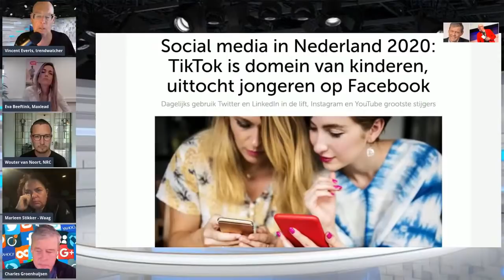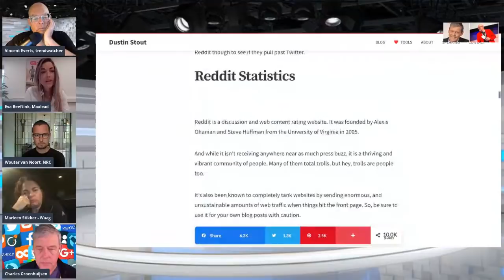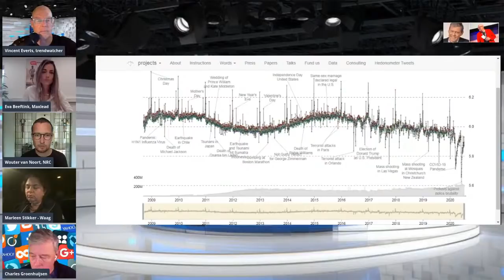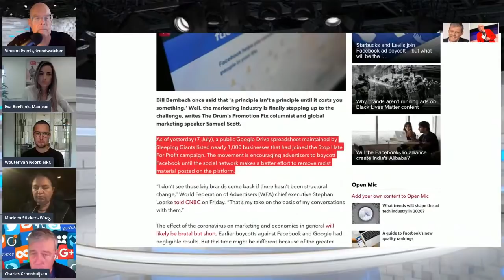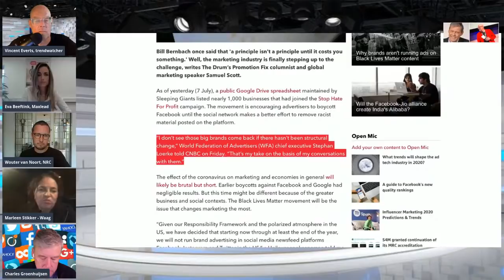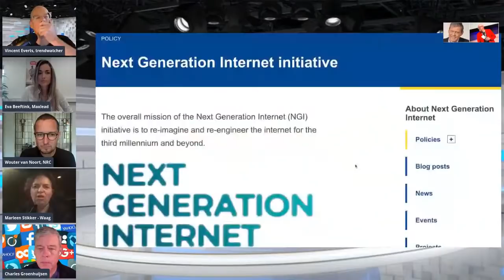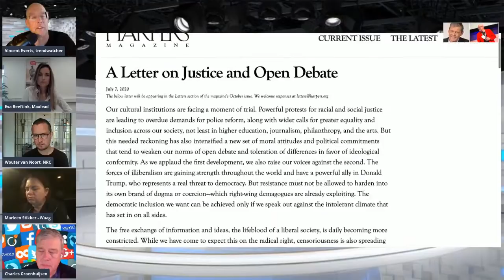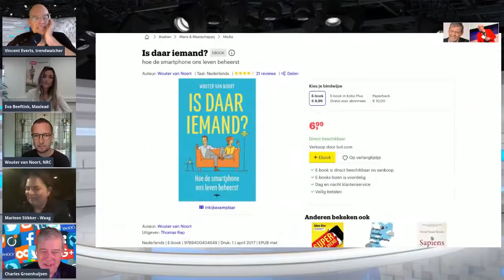Charles & Vincent show: State of Social media & het oplossen van de vergiftigde sfeer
De discussie rondom de dominantie van sociale media, het advertentie geld erachter, de polarisatie en het vergif en de oplossing!
0:00 inleiding wat vinden we van social Media
2:00 Wouter van Noort ( , schrijver ‘Is daar iemand’)
          de 2 gezichten van social media & Covid
4:19 Eva Beeftink (Social & Content Strateeg )advertenties tijdens Covid?
6:19 Marleen Stikker Marleen Stikker (de waag, schrijver ‘Het internet is stuk’)
         Welke social media gebruik jij nog? Guilty pleasure
16:45 Hoe groot is social media wereldwijd, nederland
18:56 Hoe zit het met de advertentie bestedingen? Wie zijn de grote spelers?
24:30 Marleen Stikker over de onaantastbaarheid van big tech
28:28 Wouter van Noort over advertentie uitgaven en de invloed van Boycot's
30:10 Marleen: Hoe fixen we het internet en wat moeten we in regels vatten?
33:00 waar komt het negativisme vandaan?
42:50 Eenzaamheid en hoop op sociaal media
45:00 wat is het effect van de facebook Boycot?
47:50 Marleen: Het recht om niet gemanipuleerd te worden?
53:40 Gaat Trump de tech platforms tot uitgevers verklaren
           die veranwoordelijk zijn voor de content?
1:02:10 Is er free speech op social media of moet je via cancel culture
              mainstream mening (mbo rule) volgen brief van 800 intellectuelen
1:07 Waar staan we over 5 jaar?

Miljarden mensen gebruiken social media. Facebook 50 m/dag, Youtube 12m/dag, TicTok 60m/dag. In NL gebruikt 96% social media 98m per dag. Wat is de invloed van social media op ons nieuws, advertenties en discussie? Waarom lijken social media discussies zo toxic en wat moeten de wij, de platforms, de adverteerders en de politiek eraan doen om het te modereren? We spreken er om 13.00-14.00 met Wouter van Noort (NRC, schrijver ‘Is daar iemand’), Marleen Stikker (de waag, schrijver ‘Het internet is stuk’) en Eva Beeftink (Social & Content Strateeg Maxlead).